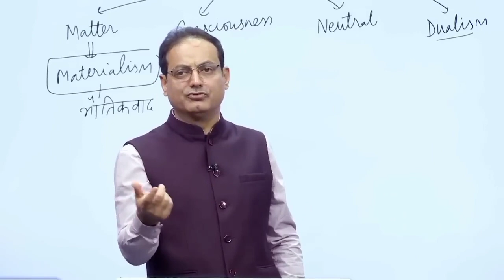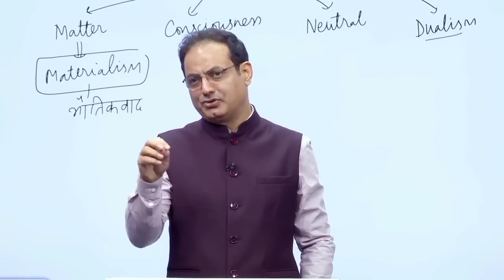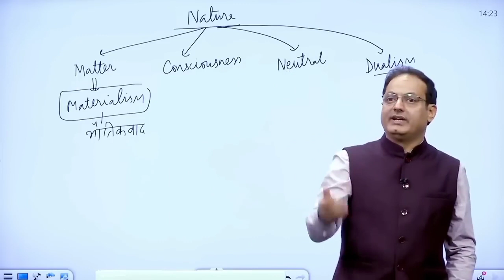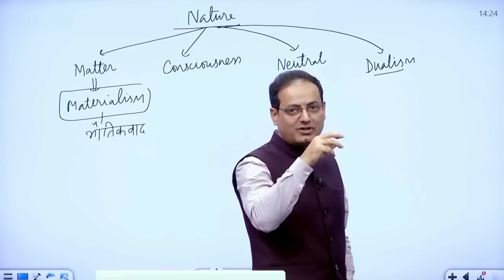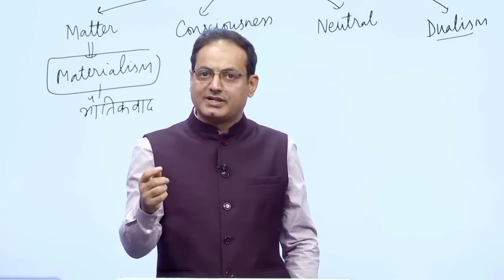Physics Experiment Explained by VikasDivyaKirti Sir motivation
Physics Experiment Explained by VikasDivyaKirti Sir